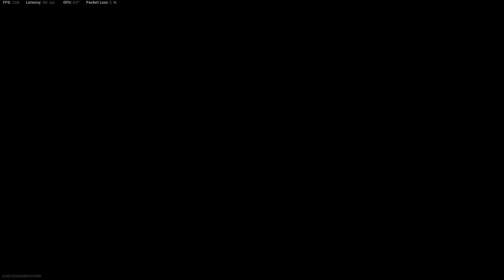"Know Your Win Conditions Kid"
Warzone Caldera Quads with TimmyNoThumbs, Binacnak, Mr. HockeyBaby